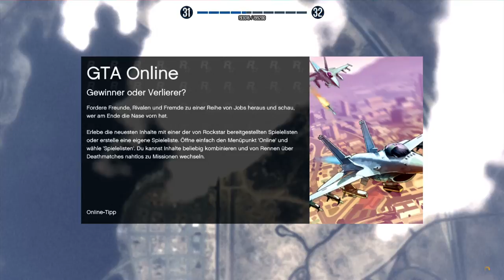GTA ONLINE TOGETHER #017: Frischer Look nach dem Massaker! [LET'S PLAY GTA V]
►►► GTA ONLINE TOGETHER #017
►►► Bitte im Player einmal Anmerkungen aktivieren, danke! :)

►►► SPIELBESCHREIBUNG:

Name: GTA ONLINE (GTA V)
Entwickler: Rockstar Games
Publisher: Rockstar Games
Plattform: Xbox 360
Release: 17. September 2013 (Xbox 360, PlayStation 3) (GTA: Online 01. Oktober 2013)

►►► Dies war eine Let's Play-Ausgabe von und mit Tobinator, vielen Dank für's Zuschauen und bis zum nächsten Mal!